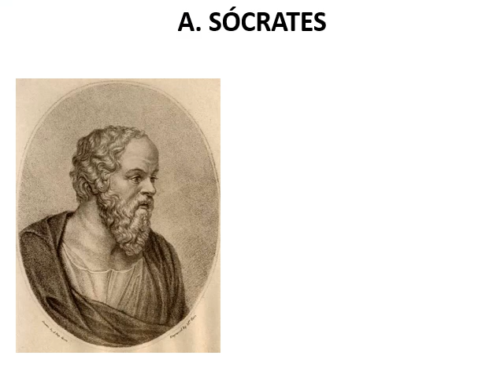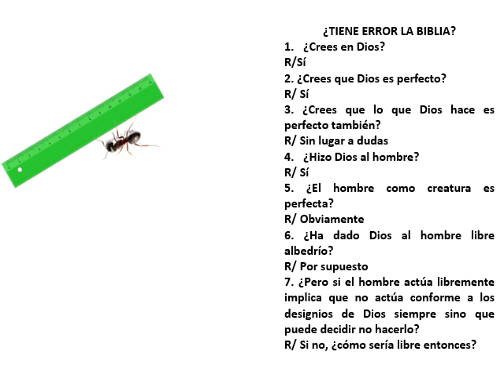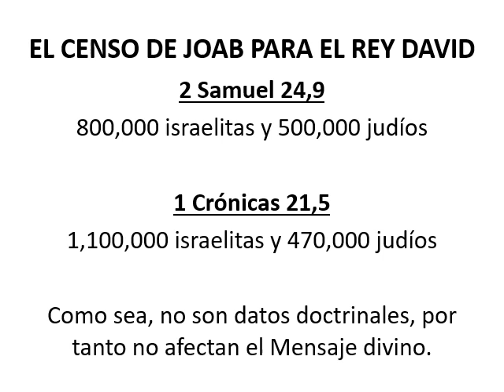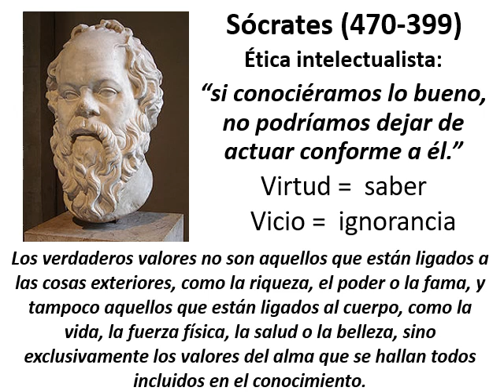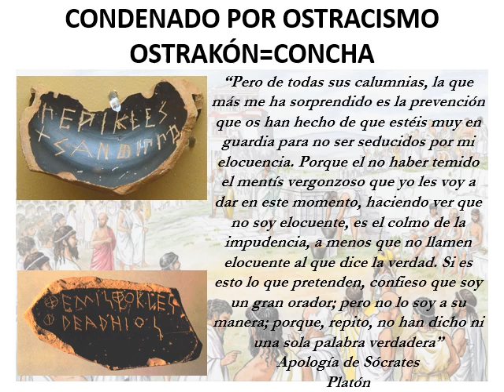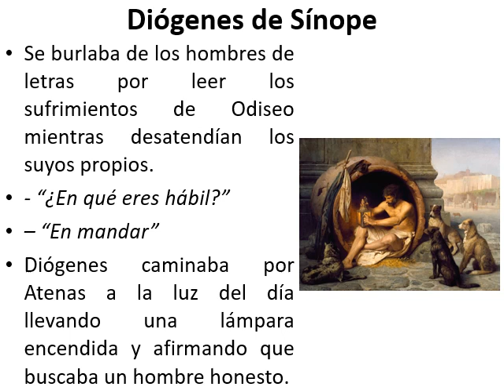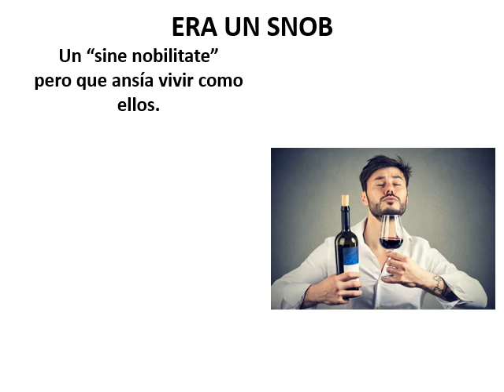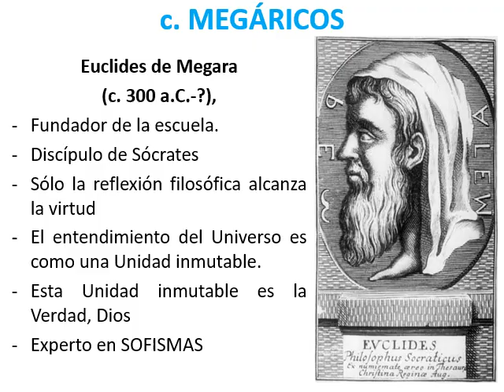IIP TEMA 2 SÓCRATES